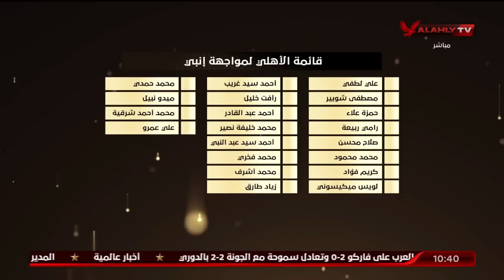شاهد الحلقة الكاملة | البيت الكبير مع إسلام الشاطر 📅 بتاريخ 23-8-2022